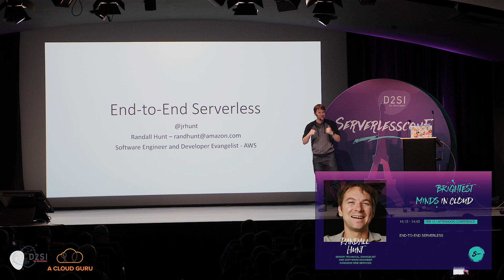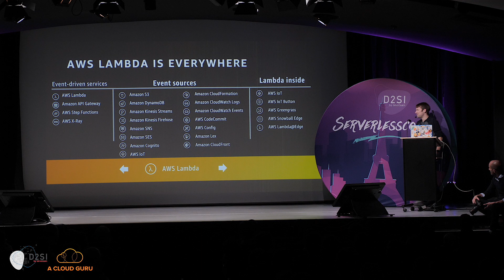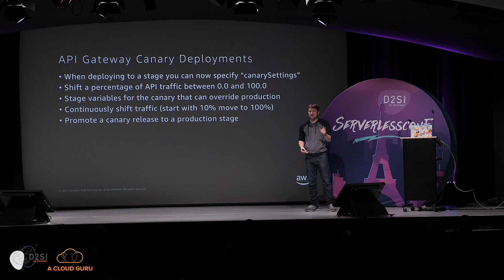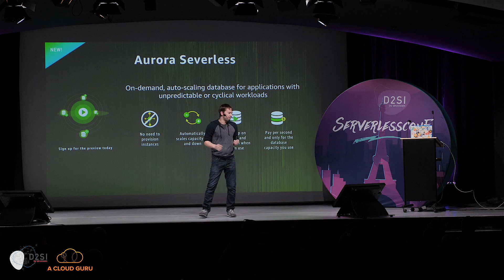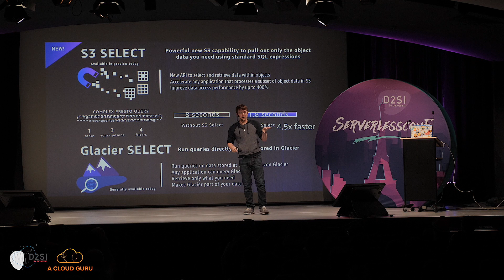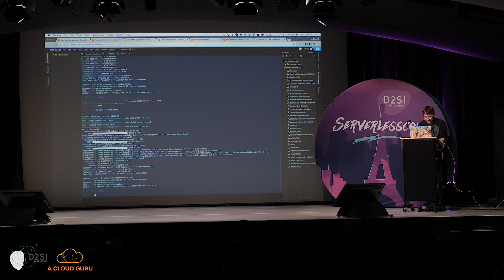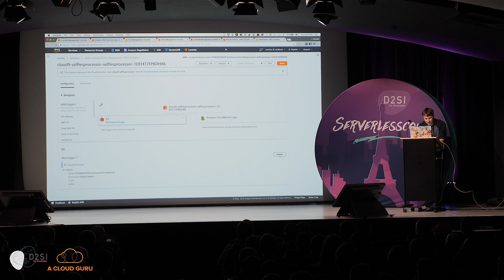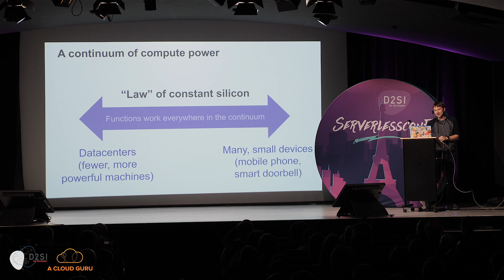Serverlessconf Paris - End To End Serverless - Randall Hunt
Serverlessconf Paris - Randall Hunt - Senior Technical Evangelist and Software Engineer, Amazon Web Services.

I want to walk through creating a serverless application: end-to-end. We start with some code which I will write from scratch on stage with audience input. We proceed to deploy this code. Then we will have the audience interact with the application over mobile.We will debug interactively. We will talk about automated pipelines with CodeDeploy and monitoring with cloudwatch and xray. As well as how to programmatically roll out deployments. I will briefly touch on my personal strategy for multi-region resiliency.